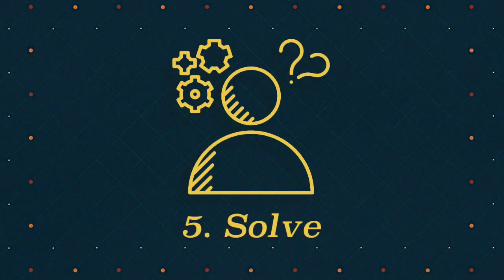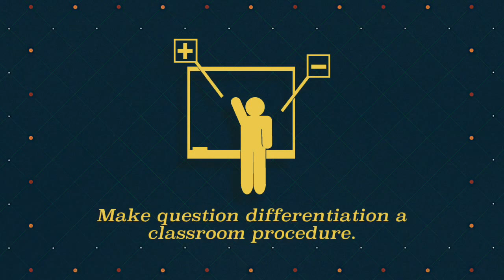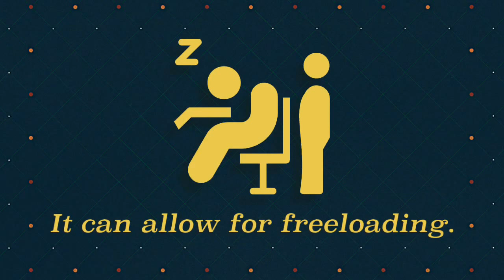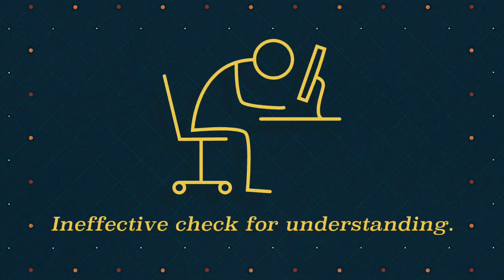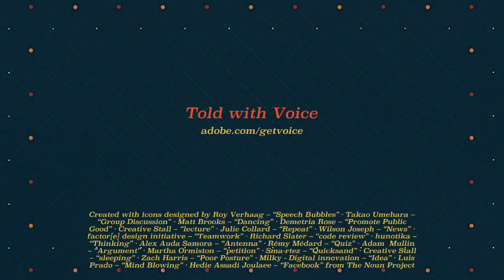Teach Like a Champion Technique 23 - Call and Response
Practice make permanent. Does it also make perfect, in your classroom?

The key idea of Technique 23, Call & Response, is to use group choral response - you ask; they answer in unison--to build a culture of energetic, positive engagement.

Not only does this technique help build a classroom attitude of engagement and compliance; the technique, once it has become a classroom procedure (an automatic response) through repetition, students are freed up to think more creatively about the answers they give because there is an expectation of participation.